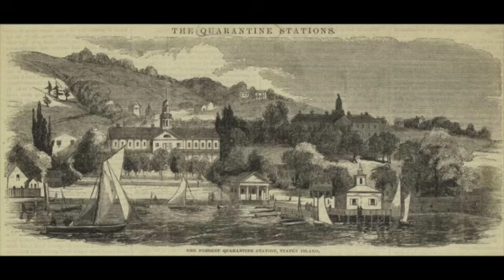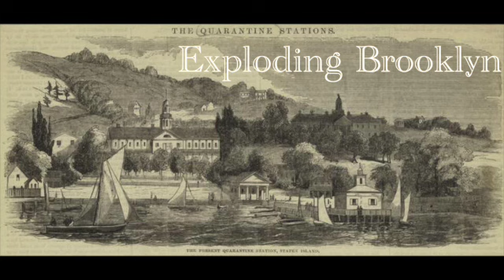Staten Island Quarantine Ground, and Suppressing Pandemic Numbers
from
Episode 15
of
Exploding Brooklyn